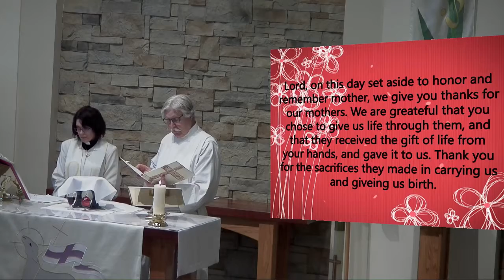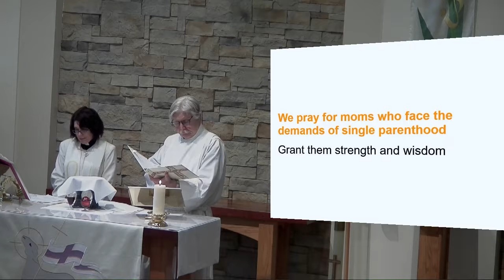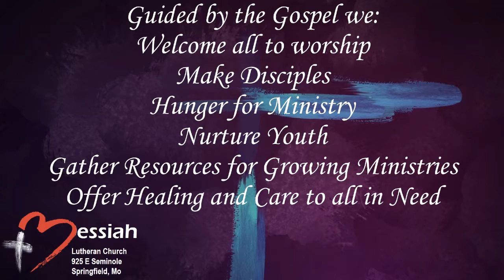830 am Service Messiah Lutheran Church